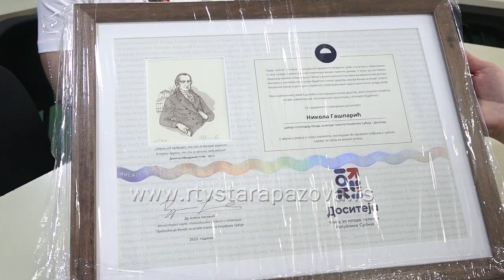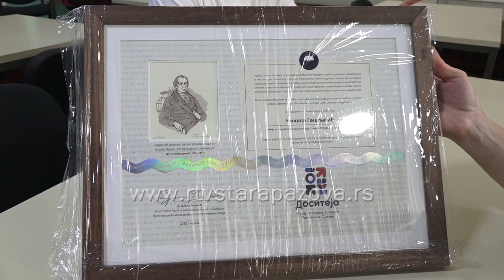Nikola Gašparić iz Stare Pazove dobitnik Dositejeve stipendije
Stipendija Fonda za mlade talente poznata kao Dositeja  dodeljuje se najuspešnijim studentima. U pitanju je stipendiranje do 1.050 najboljih studenata završne godine osnovnih akademskih studija i integrisanih akademskih studija i do 500 studenata završne godine master akademskih studija sa visokoškolskih ustanova čiji je osnivač Republika Srbija, a ove godine među najuspešnijim apsolventima Beogradskog univerziteta nalazi se Nikola Gašparić iz Stare Pazove, student prava. Dositejeva stipendija je podstrek mladim ljudima za njihovo dalje usavršavanje u oblasti u kojoj su se pronašli.